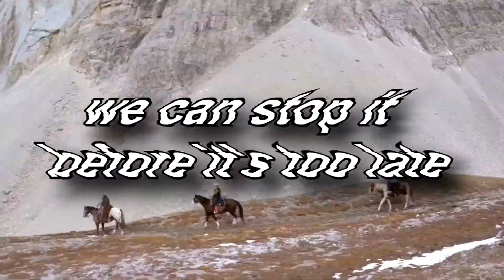Earth Day Project- Climate Change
My project for my science class.